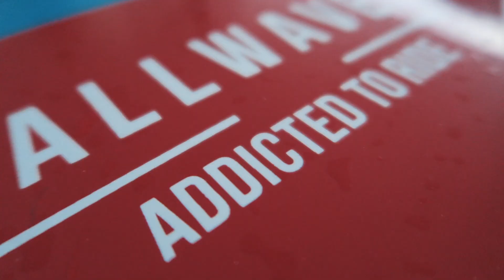Surf in MALDIVES! 18-25 June 2017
From 18 to 25 June 2017.